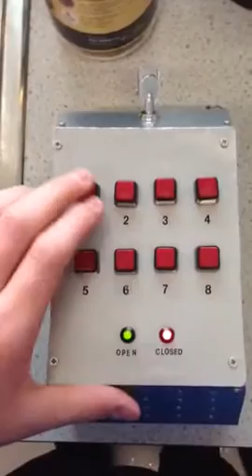lewis quinneys combination lock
lewis quinney, llanishen high school dt electronics project